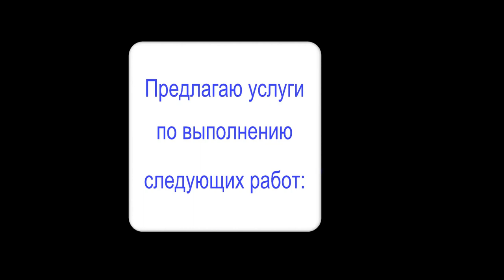Пьер Буль "Когда не вышло у змея", аудиокнига. Pierre Boulle "When the Serpent Failed", Audiobook